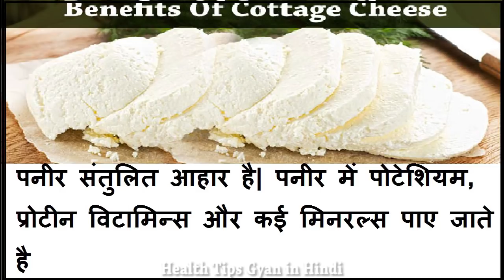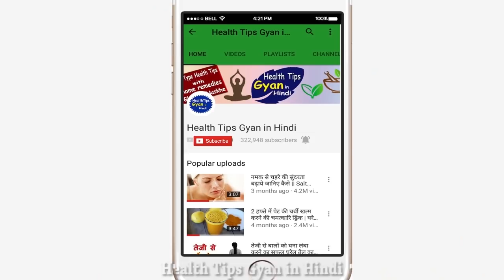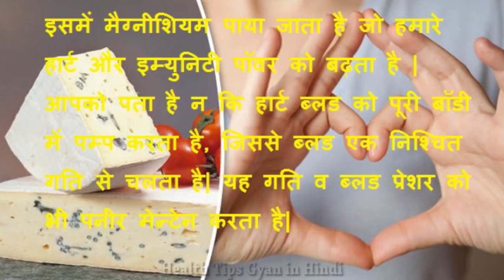पनीर खाने के लाजवाब फायदे , शायद ही कोई जानता होगा / Health Benefits of Paneer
पनीर खाने के लाजवाब फायदे , शायद ही कोई जानता होगा / Health Benefits of Paneer by health tips gyan in hindi